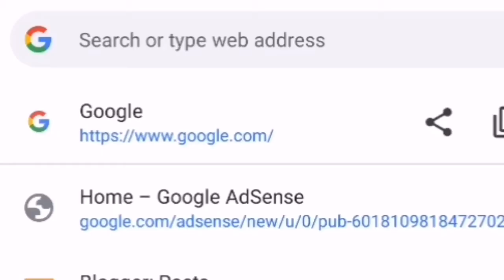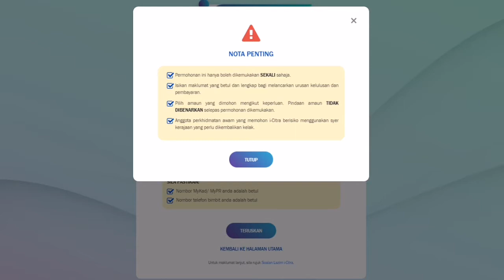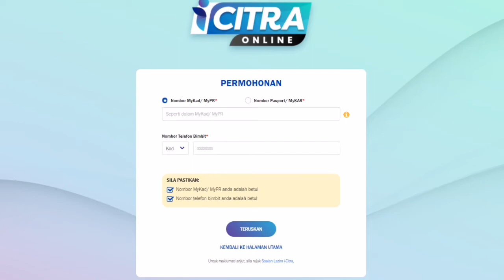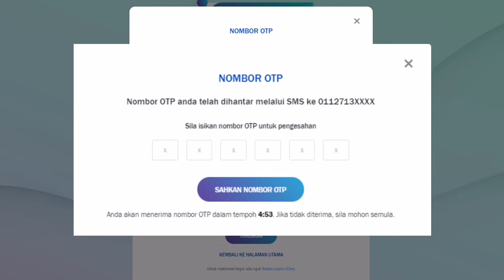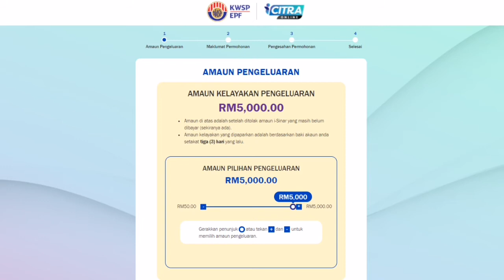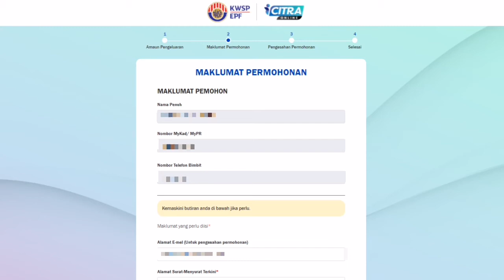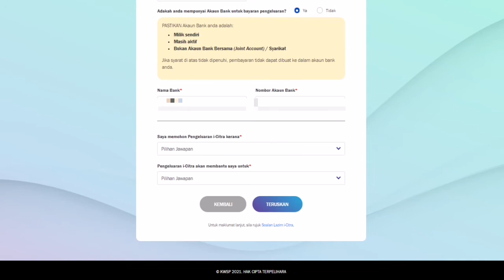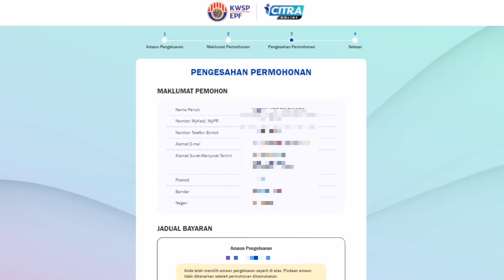Cara Memohon i-Citra Online (Tutoriol Lengkap Step by Step) | RM50 PUN BOLEH KELUARKAN!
Selepas i-Sinar dan i-Lestari, kita diperkenalkan dengan i-Citra bagi membantu rakyat Malaysia yang terjejas dari segi kewangan disebabkan oleh covid-19. Bagaimanakah cara untuk memohon i-Citra? Jom saya kongsikan.

Pastuh Kalau free boleh like, komen dan share ok. Thank you sebab support video aku!